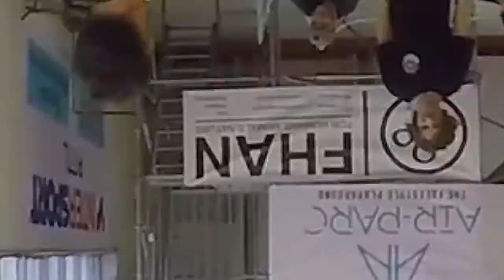Airparc Session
Enjoy our video from 2016 at Air-parc in Stubai.
We had a lot of fun there with all the possibilities and also with a Trampoline-bike - how cool is that?!
In December the Airparc closed and moved to Obsteig... But now its back in Stubai! It will open again on Friday (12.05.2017) , so don't miss it. There is also an opening event at the 21th of may! So don't miss it!

Edit:
Niederkofler Marian

Auer Maximilian
Stuefer David
Niederkofler Julian
Niederkofler Marian

Athlets:
Auer Maximilian
Schenk Christof
Plankensteiner Thomas
Niederkofler Julian
Niederkofler Marian
& friends